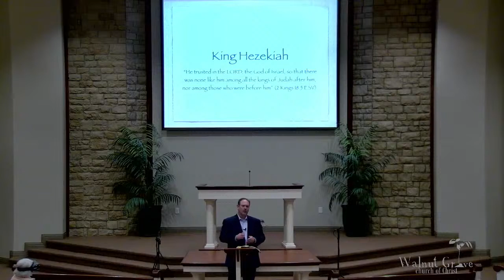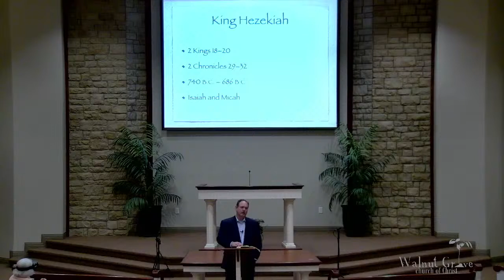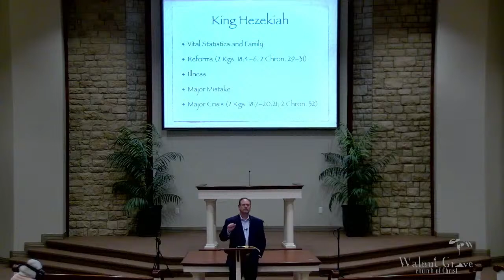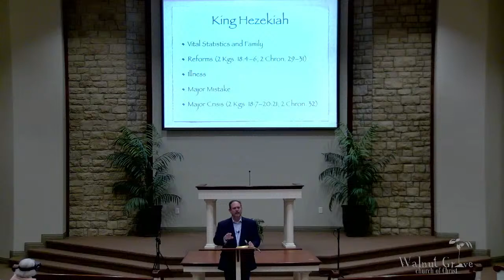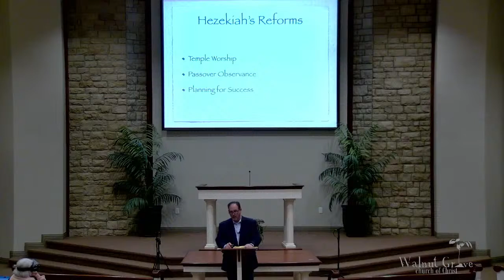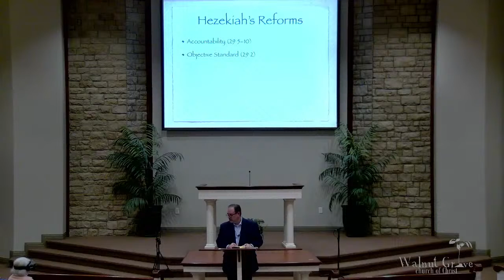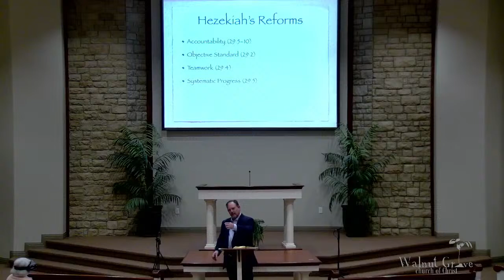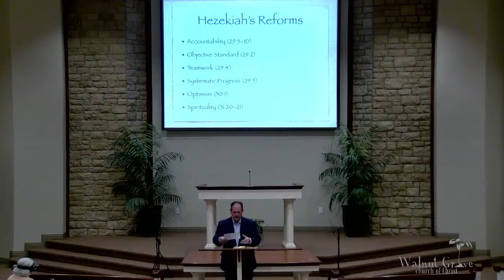3/6/24- Wednesday Evening Services